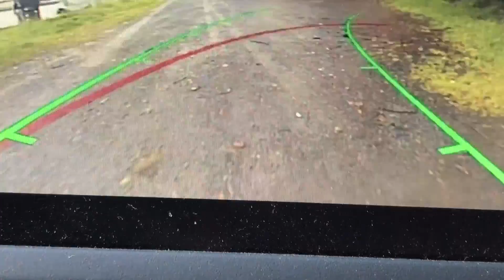Hug a Turkey Day | Happy Thanksgiving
Welcome to That Pet Life, your new spot for the funniest animal videos that the internet has to offer. Let's chill and watch funny videos.

Enjoy your thanksgiving and don't forget to hug a turkey!